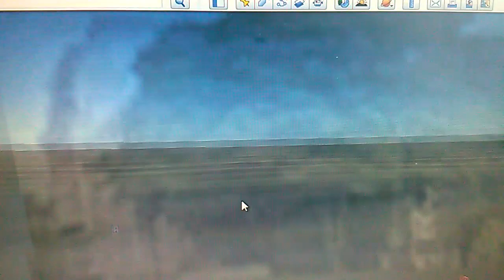Google Earth #2 - Francie (France)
Eiffelova věž je na ulici: Quai Branly
Hudba: Levels - Aviici,
Mimochodem jestli budou lajky tak série pokračuje.